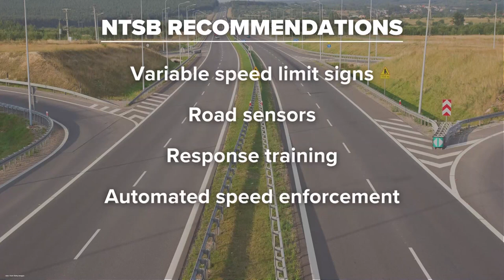'Deficient' road treatment, speeding led to deadly multi-vehicle crash in 2021 winter storm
The crash stretched about 1,100 feet and involved commercial and passenger vehicles.